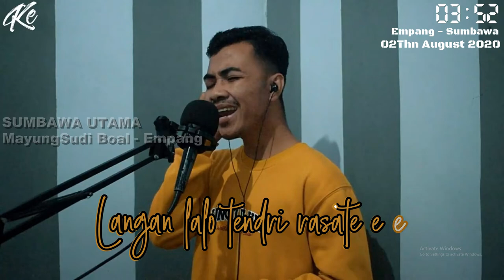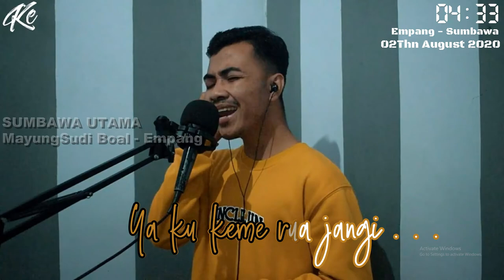Lagu Sumbawa Tampas Rasate Video Lyric ( Yayan Kurniawan )